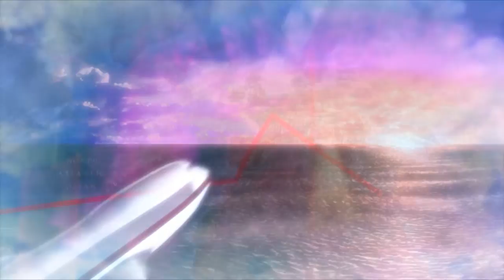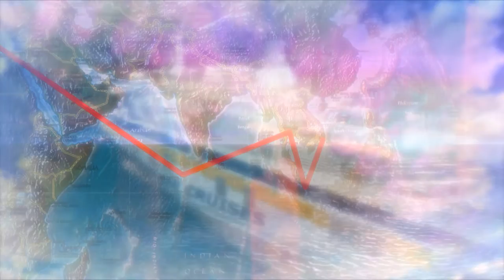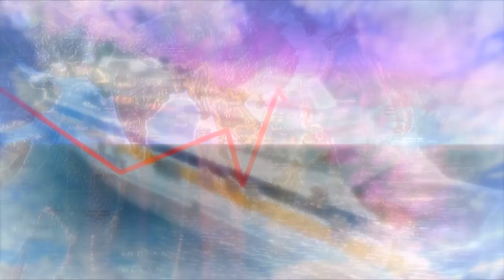Map Background Video Animation | Motion Background Loop | No Copyright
Widescreen HD dynamic material complete virtual background set dynamic background video dynamic background virtual background video material dynamic background video material